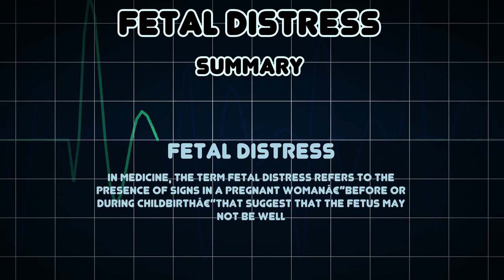Fetal distress (Medical Condition)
Symptoms, risk factors and treatments of Fetal distress (Medical Condition)

In medicine, the term fetal distress refers to the presence of signs in a pregnant womanâ€”before or during childbirthâ€”that suggest that the fetus may not be well